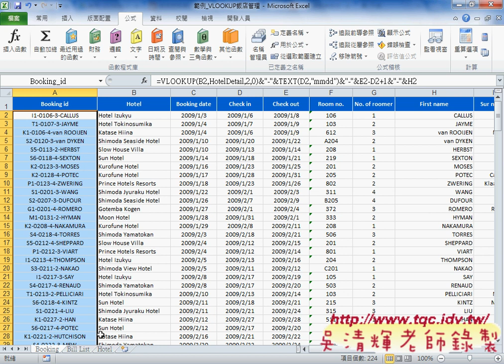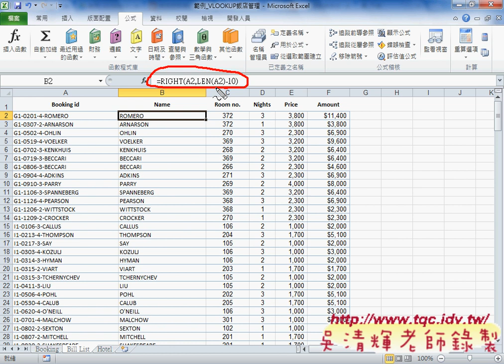08 解答 同學問題EXCEL VBA雲端資料庫 吳老師2